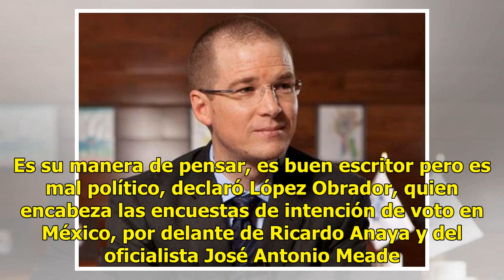"Vargas Llosa es buen escritor pero mal político": AMLO